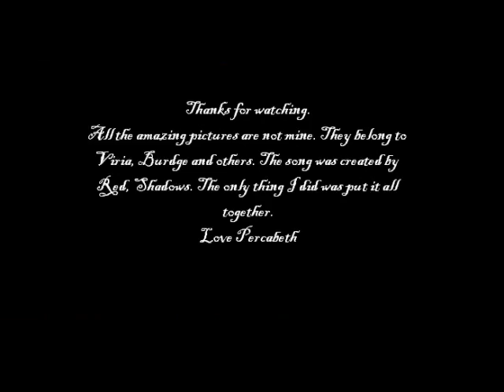Percabeth Tartarus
I really love percabeth, so I wanted to make a video about them in tartarus . Thank you everyone for watching, liking and unliking. Please comment your thoughts, I would really love to see them. Thx.